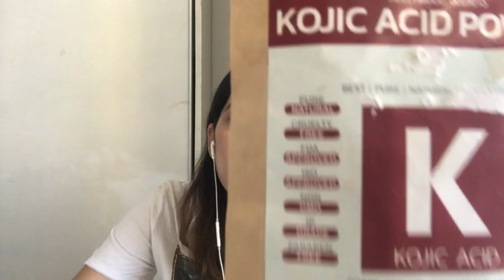KOJIC ACID POWDER | USES | BENEFITS |HOW TO ACTIVATE KOJIC ACID | PRECAUTIONS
Hey everybody in this video i will be talking about KOJIC ACID which is an ingredient that helps in lightning of skin and reduces melanin production
when i say "lightening of skin" please dont misunderstand
i truely mean lightening the pigmented area
it will work best for your pigmentation and freckles issues
link for kojic acid amazon: Hollywood Secrets Premium Kojic Acid Powder Skin Whitening 50gm
link for mixing kit: MINISO 4 PCs DIY Facial Face Mask Bowl Brush, Spoon, Stick Kit